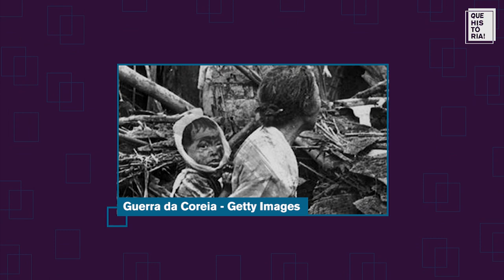A Guerra Fria e o Mundial de Basquete de 59 (com Renan Ronchi) - Que História #02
O mundo estava em plena Guerra Fria quando o Chile realizou o Mundial de Basquete em 1959. Aí Formosa foi eliminar a Argentina na primeira fase. Teve início uma das mais bizarras tretas diplomáticas da história do esporte.

Contamos com a presença do Renan Ronchi, para ajudar a contar essa história.

Aproveite para conhecer o Na Era do Garrafão, o melhor conteúdo de história do basquete em português